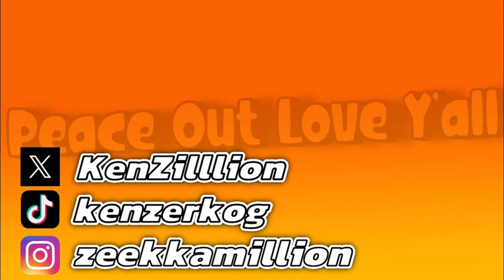Rematch With The Reaper...Uhhhhh Yeah | Persona 3: Reload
Guys we WILL kill the Reaper I PROMISE! Jus be patient, Project: Reaper is in development